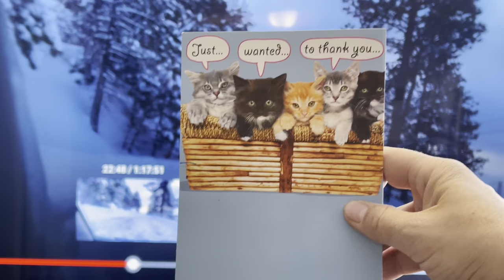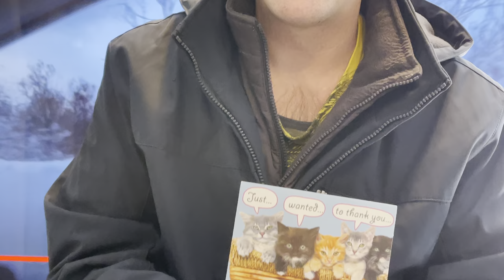Jolene and Marvin Creech. $100 CHECK donation to my channel. So Unbelievable. So grateful. 1/28/2021